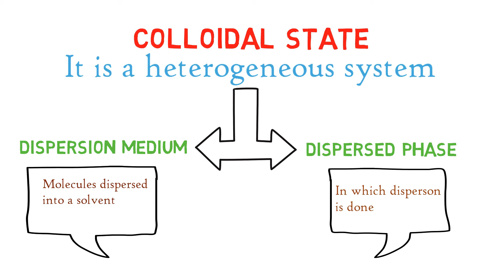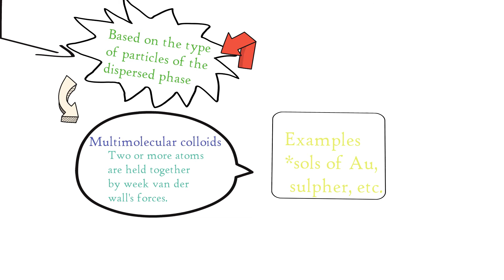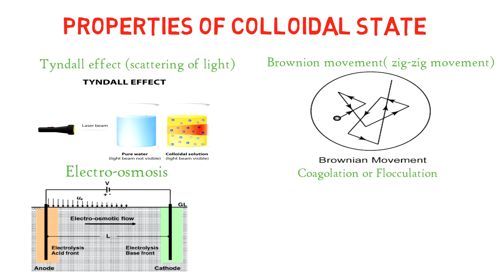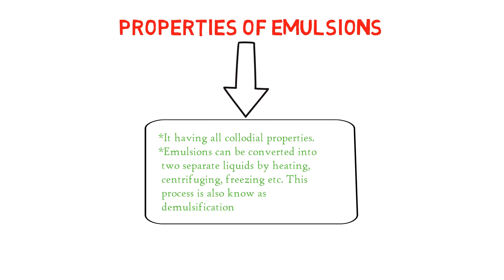SURFACE CHEMISTRY PART-2 | COLLOIDAL STATE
SURFACE CHEMISTRY PART-2 | COLLOIDAL STATE | DISPERSED PHASE | DISPERSION MEDIUM | CLASSIFICATION OF COLLOIDAL STATE | LYOPHILIC COLLOIDS | LYOPHOBIC COLLOIDS | MULTIMOLECULAR COLLOIDS | MACROMOLECULAR COLLOIDS |